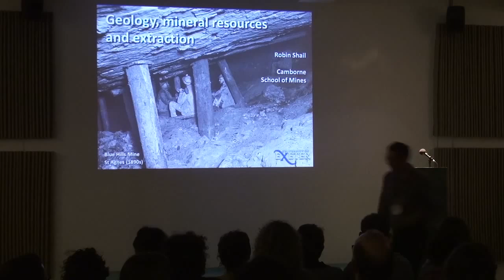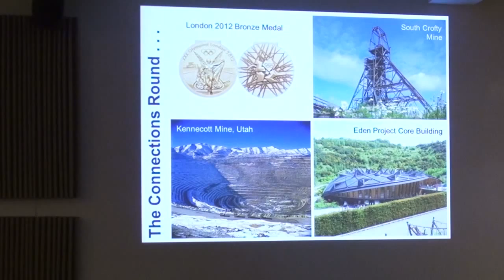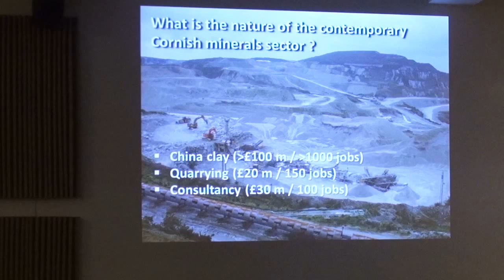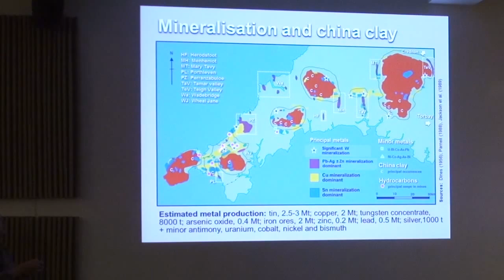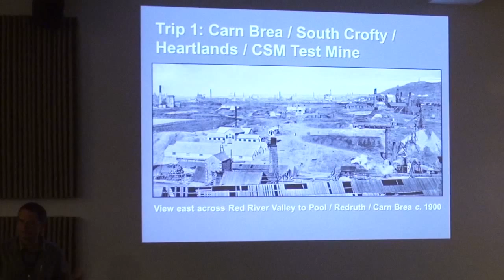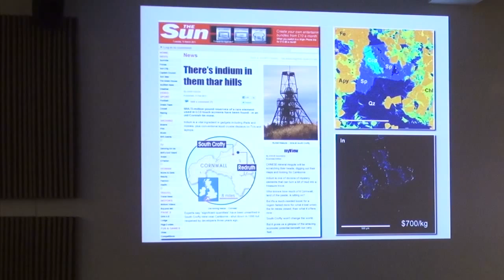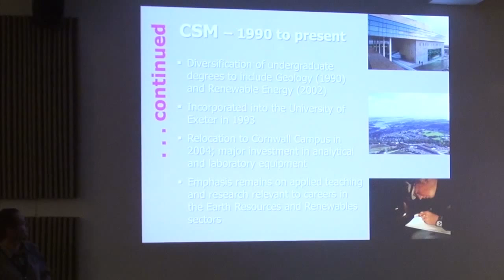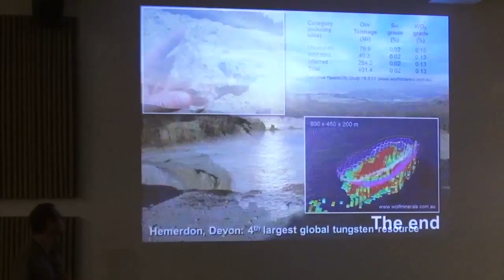Penzance Convention 002: Dr Robin Shail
Dr Robin Shail, Camborne School of Mines: Introduction to the geology of the Penwith peninsula and reports on field trips led by Camborne School of Mines.